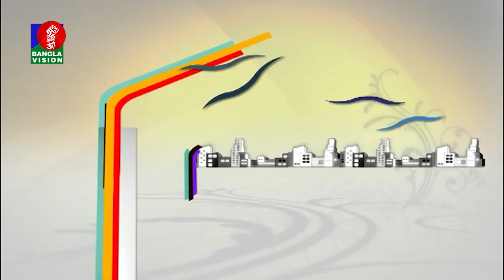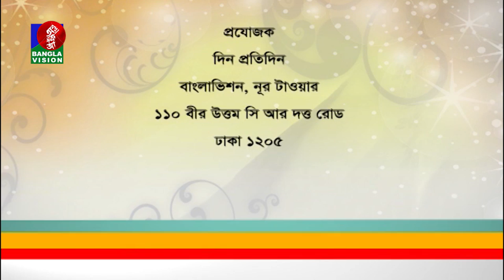Jalal Ahmed | Tanvin Jakia | Din Protidin | BV Program | Khairul Babui | 31 January 2019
channel.

Jalal Ahmed | Tanveen Jakia | Din Protidin | BV Program | Khairul Babui | 31 January 2019